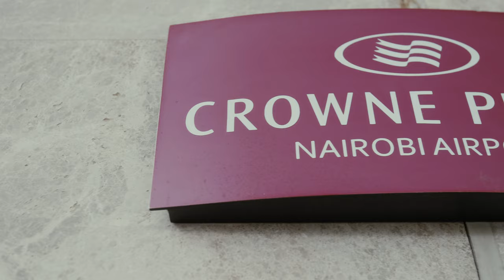Crowne Plaza Experiential Film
An experiential film for Crowne Plaza Nairobi Airport